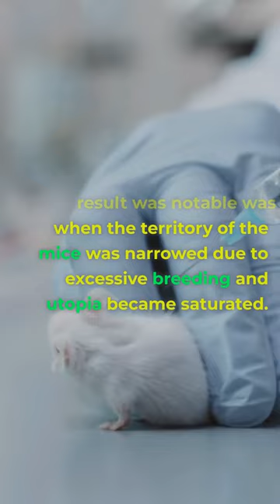The Dangers of Excessive Welfare